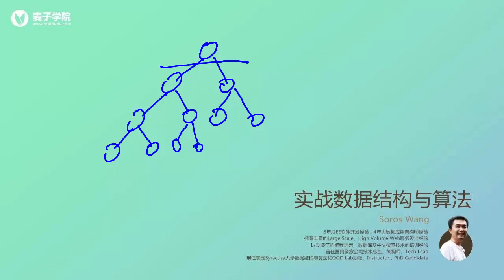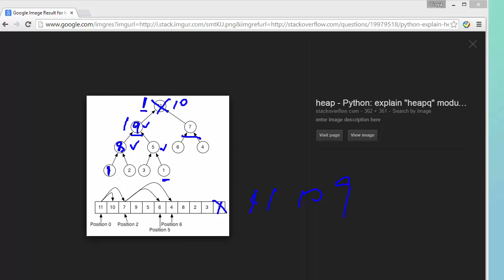数据结构与算法-22.第二十二讲 热身战：使用数组表达完全二叉树 - 二叉堆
数据结构课程描述：要想成为一名合格的计算机软件开发人员，必然要深入理解数据结构与算法。本套课程由美国Syracuse大学的老师带领大家掌握常用的数据结构和算法。